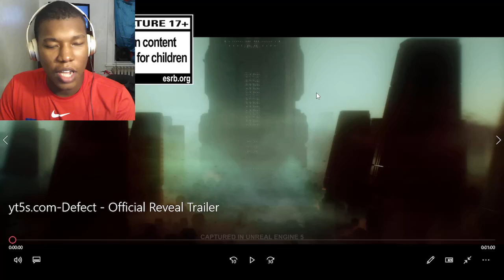Defect - Official Reveal Trailer REACTION